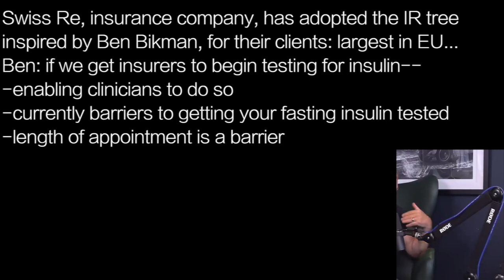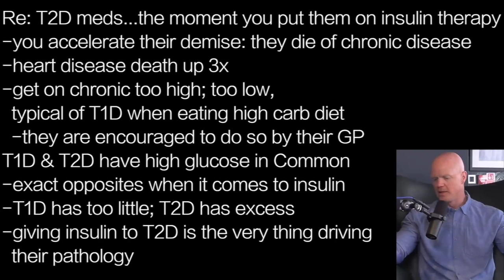BEN BIKMAN d2 | INSURERS NOW CHECKING INSULIN…soon typical GP may test for insulin levels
Swiss Re, insurance company, has adopted the IR tree
inspired by Ben Bikman, for their clients: largest in EU…
Ben: if we get insurers to begin testing for insulin—
-enabling clinicians to do so
-currently barriers to getting your fasting insulin tested
-length of appointment is a barrier

Re: T2D meds...the moment you put them on insulin therapy
-you accelerate their demise: they die of chronic disease
-heart disease death up 3x
-get on chronic too high; too low,
  typical of T1D when eating high carb diet
  -they are encouraged to do so by their GP
T1D & T2D have high glucose in Common
-exact opposites when it comes to insulin
-T1D has too little; T2D has excess
-giving insulin to T2D is the very thing driving
  their pathology

Insulin therapy puts patient on roller coaster…
-told to eat carbs to cover insulin!!
-T2D are Struggling with too much Glucose: Why
   would we tell them to take in more???
T2D is not defined by high TG--therefore, no fear of fat
Not defined by high amino acids--no fear of protein
Defined by Elevated Glucose--Why is this
nutrient, glucose, most embraced?